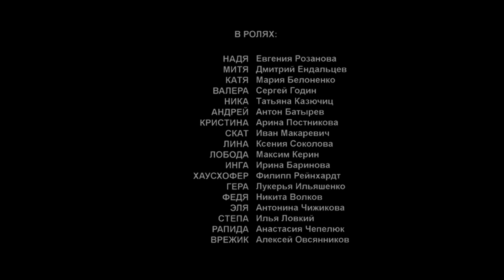Выжить после | Сезон 3 | Серия 34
Один из участников группы, когда-то оказавшийся в зараженной Москве, решает превратить развернувшуюся трагедию в театр. Ненависть людей достигает своего апогея. Тем временем в лаборатории происходит смена власти и готовится новый эксперимент.